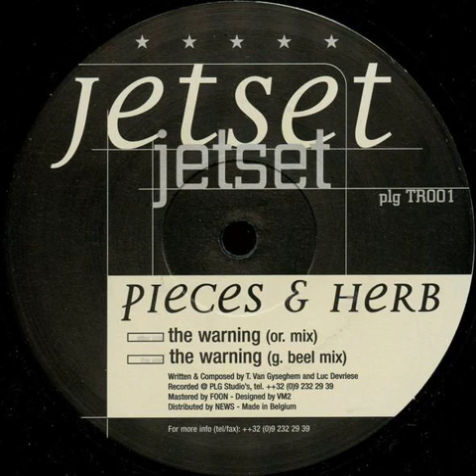Pieces & Herb - The Warning (G. Beel Mix) [2000] [JetSet – PLG TR001]